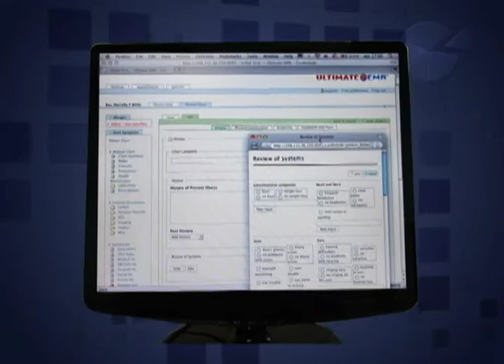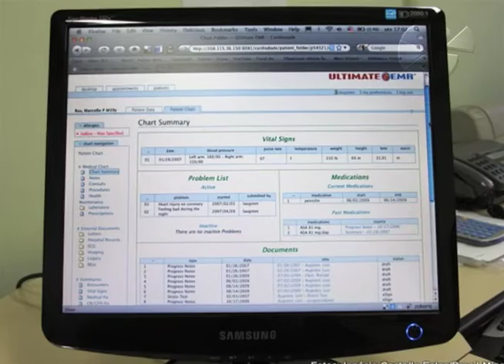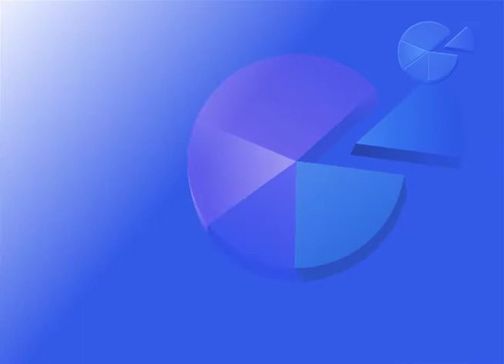IMAGENS DO CONHECIMENTO - Marcello Bax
Marcello Peixoto Bax é professor do Departamento de Teoria e Gestão da Informação (DTGI) e pós-graduado pela Escola de Ciência e Informação (ECI) da UFMG. Neste vídeo, o professor fala sobre o desenvolvimento do prontuário eletrônico do paciente, que visa facilitar a coleta e o disponibilização de dados dos pacientes entre os profissionais da saúde.